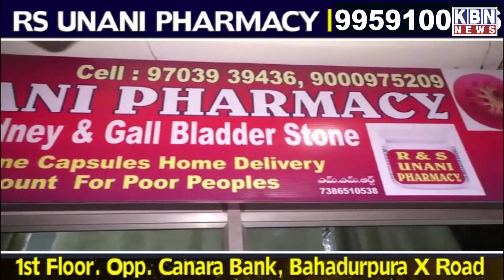Top 5 News | 20th March 2023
Top 5 News | 20th March 2023 | KBN NEWS | Hyderabad News | Kbn Urdu News Channel Hyd | For More Watch at